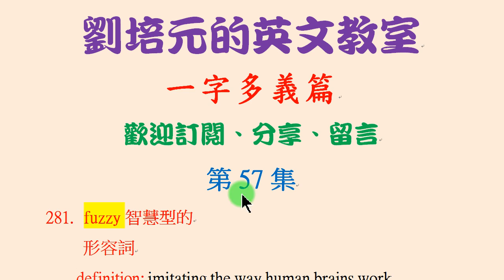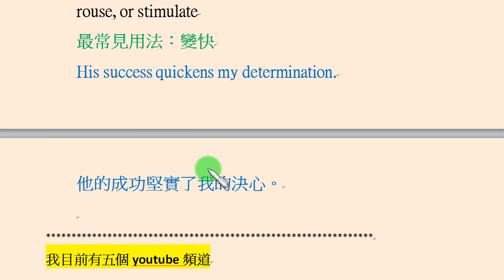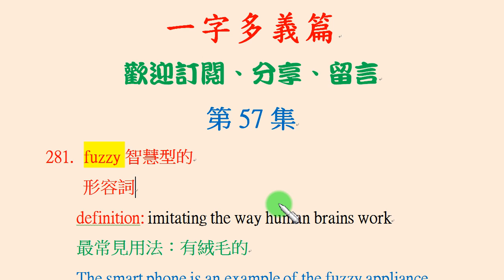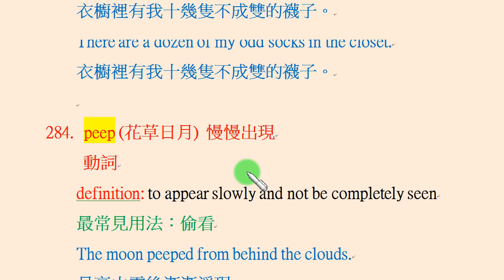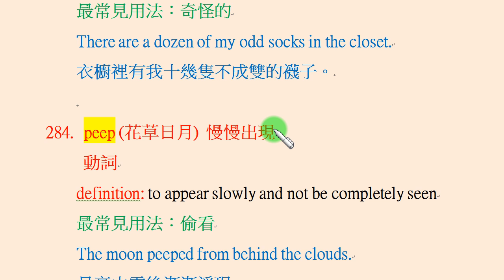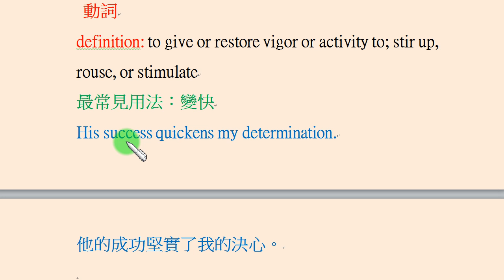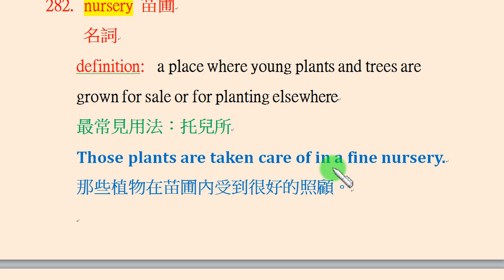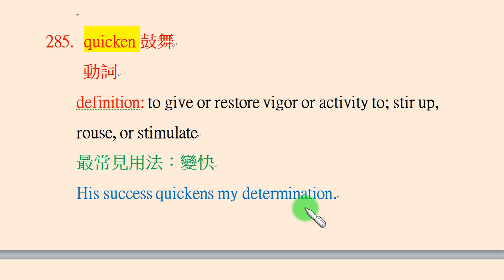一字多義篇第57集：在英文單字中，fuzzy不只是「絨毛」，也是「智慧型的」；nursery不只是「育幼院」，也是「苗圃」； odd不只是「奇怪的」，也是「單隻的」...